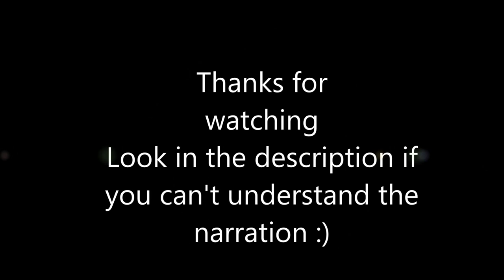Seven interesting facts about Flying Squirrels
Seven interesting facts about flying squirrels narration:

Flying squirrels can be found in Asia, Europe and north and south America.
Their diet consists of nuts, fruits, buds, insects, small birds, small insects and acorns.
Their predators are haws, eagles and owls.
Flying squirrels are nocturnal.
Their lifespan is around 12 years.
They do not hibernate.
There are 43 species of flying squirrels.
So there we have 7 interesting facts about flying squirrels.